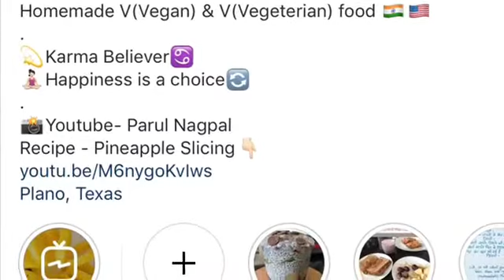Vegan Quesadilla | Easy Quesadilla Recipe | Home made quesadilla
If you have tried my recipe, leave a comment telling your experience.

Pre-Requisites
- You should have a bowl of Boiled chickpeas or Kidney beans. I have used chickpeas here.

Cashew Spread Recipe

In a food processor/mixer, add (2/3 cup) 100 gms of overnight soaked cashew, water/milk as needed, 2 garlic cloves, 1 lime juice, 1/3 tsp onion powder, 2 tsp Nutritional Yeast, salt and pepper as per taste. Blend all the ingredients well to make a fine cashew Spread.

Go for the recipe and enjoy home made, easy prepared quesadilla.